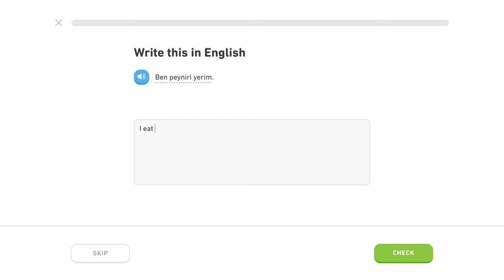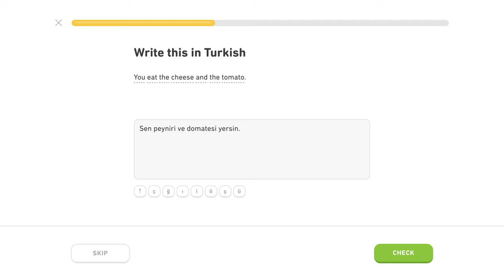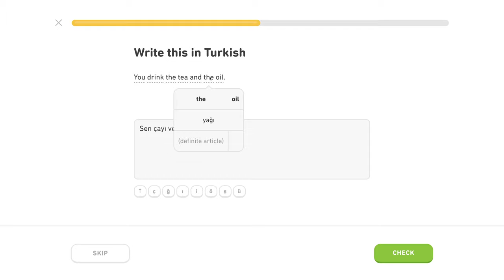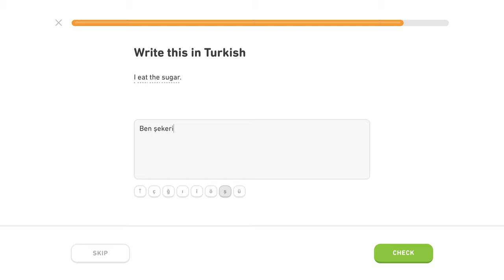🇹🇷 Akuzatív - Level 4/5, lekcia 0/6 - Turecky s Yetim